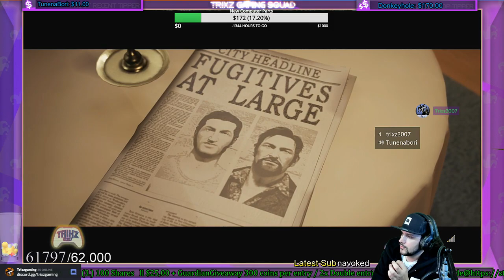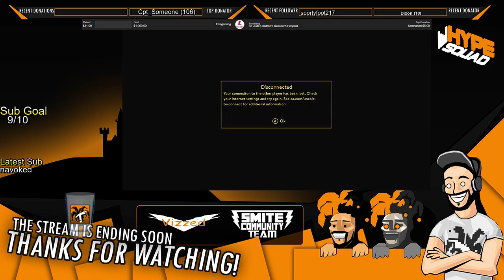(Ep #3) Lets play A Way Out (Ft. Tunenabori as CoOp partner)